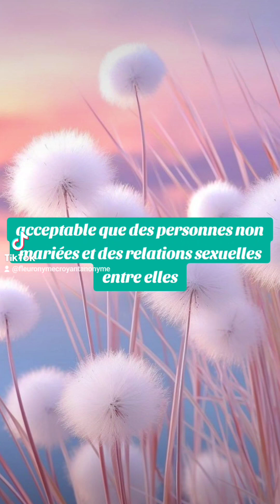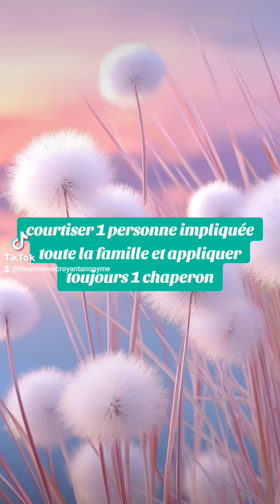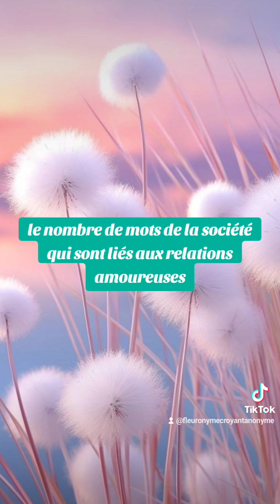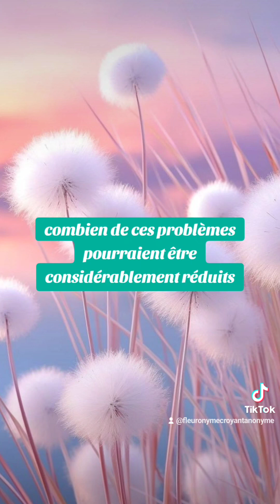🎁 Aujourd'hui au fil des jours je rend Gloire à Dieu en Parole & prière: 14 septembre 2024